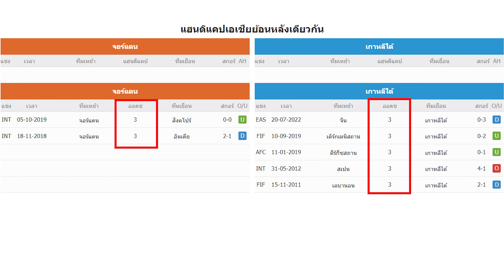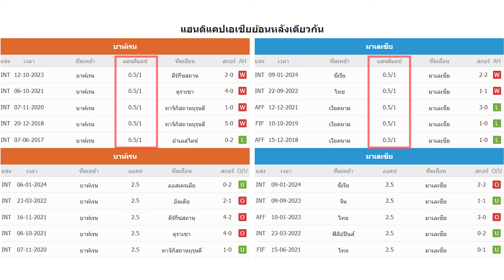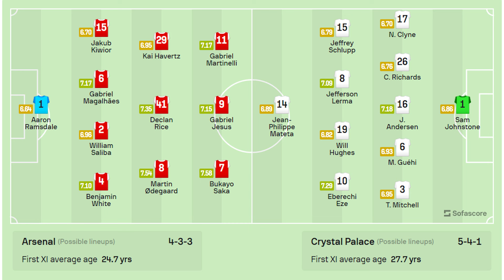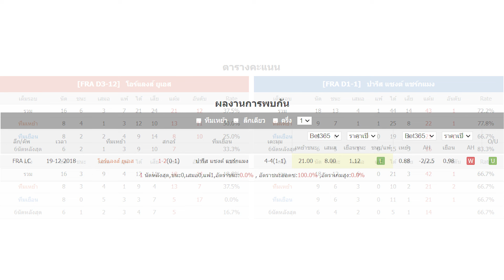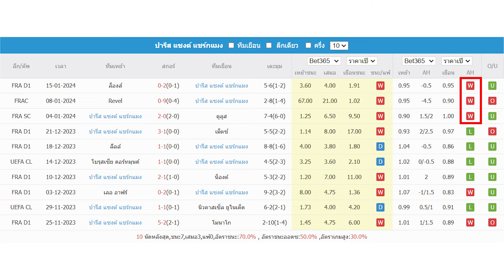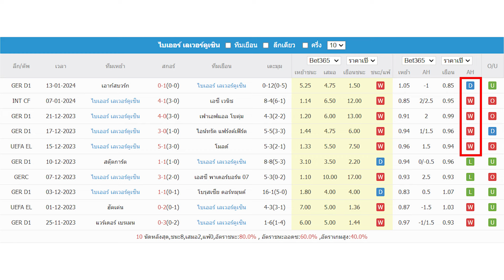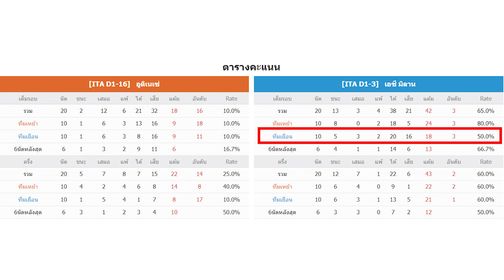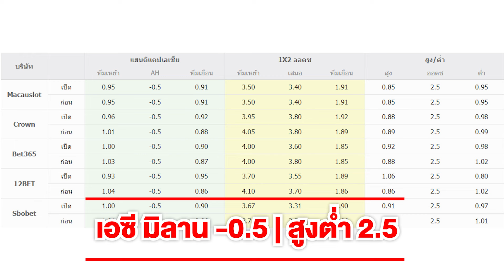วิเคราะห์บอลวันนี้ by บอลเด่น วันเสาร์ที่ 20 มกราคม พ.ศ.2567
วันเสาร์ที่ 20 มกราคม พ.ศ.2567
00:00 | ทักทาย
00:41 | 18.30 จอร์แดน - เกาหลีใต้
02:57 | 21.30 บาห์เรน - มาเลเซีย
04:46 | 19.30 อาร์เซน่อล - คริสตัล พาเลซ
07:58 | 00.30 เบรนท์ฟอร์ด - น็อตติ้งแฮม ฟอเรสต์
10:40 | 02.45 โอร์แลงส์ - ปารีส แซงต์ แชร์กแมง
12:21 | 00.30 ไลป์ซิก - เลเวอร์คูเซ่น
15:40 | 00.00 เอเอส โรม่า - เวโรนา
17:59 | 02.45 อูดิเนเซ่ - เอซี มิลาน